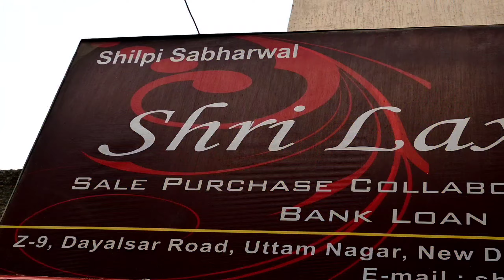Diwali Celebration 2021 || With Our Family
90% loan available and near uttam nagar west  metro station..
SHRI LAXMI PROPERTIES - 1 BHK, 2BHK, 3BHK, 4BHK FLAT AVAILABLE FOR SALE IN UTTAM NAGAR WEST AT VERY LOW PRICE ..
*SHRI LAXMI PROPERTIES AND BUILDERS*
Z-9 Dayal Sar Road Uttam Nagar west OPP. Metro Pillar No. 691
10th Office In Left  Side From Main Road
90%Housing loan Facility Available from Nationalised Banks And private Banks By our Experts.

 *Regards*
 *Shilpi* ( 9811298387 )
                Or
 Search key
 1bhk flat uttam nagar, flat for sale in delhi, flat in palam with price, property in delhi price, flat in mahavir enclave with price, flat in delhi price, flat in uttam nagar near metro station, r flat price, flat in delhi low price, flat in dwarka for sale,
property flat
flat in
2 bhk flats for sale
2 bhk flats in
luxury apartments
bangalore flat
apartments in bangalore
apartment house
2bhk flats
apartment for sale in mumbai
3 bhk apartment
1 bhk flat
1 bhk flats for sale
best apartments
modern apartments
apartments on
2 bhk apartment
buy 2 bhk in mumbai
new flats for sale
2 bhk flats for sale
4 bhk apartment
flat for sale in delhi, property in delhi price, flat in palam with price, flat in palam, dda flat in delhi, sanvi real estate, flat in delhi price, flat in delhi dwarka,

BELOW FACILITIES WILL BE PROVIDED BY US

* LIFT
* PARKING
* MODULAR KITCHEN
* INTERCOM
* CCTV
* WALL TO WALL POP
* FALL CEALING IN EVERY ROOM
* LED LIGHTS
* FAN IN EVERY ROOM
* 90% HOME LOAN FACILITY
* PM AVAAS YOJNA BENEFIT 2.67 LAKH
* FREE HOLD PROPERTY
* 100% REGISTRY
* NEAR METRO STATION & MARKET
* READY TO MOVE FLATS
* WALLPAPER/TEXTURE IN EVERY ROOM

मेट्रो से 250 मीटर की दुरी पर 2Bhk Flat दिल्ली की सबसे शानदार लोकेशन मे Flat Sale In Delhi 2bhk Flat